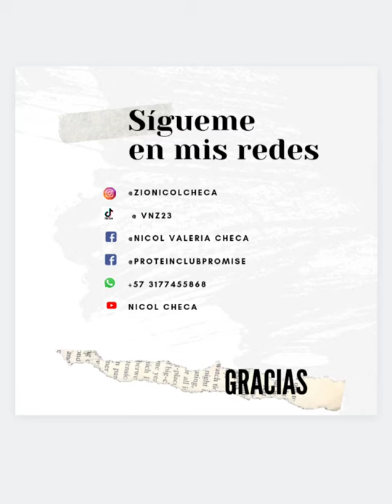burrito proteico - Nutrición Herbalife 💚